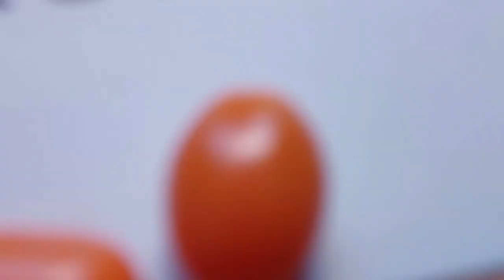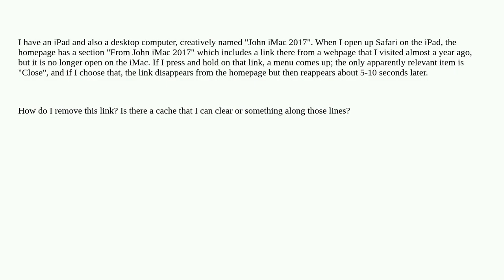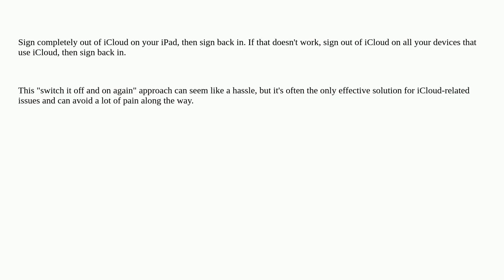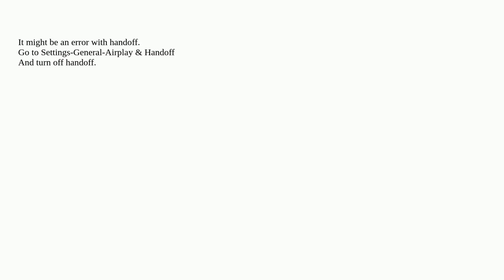Apple: Remove link from Safari home page on iPad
Remove link from Safari home page on iPad

A special thanks goes out to the community

  mobile-safari ipados